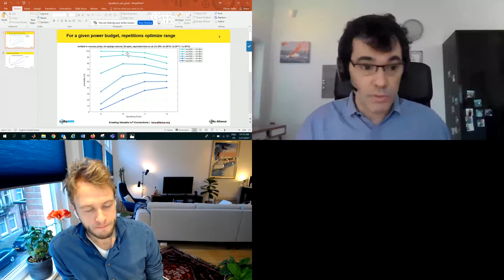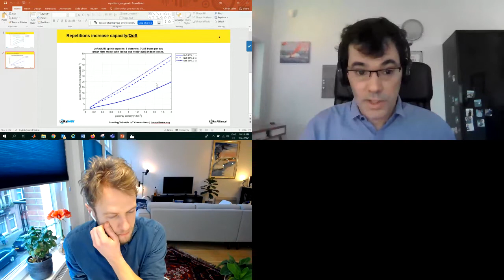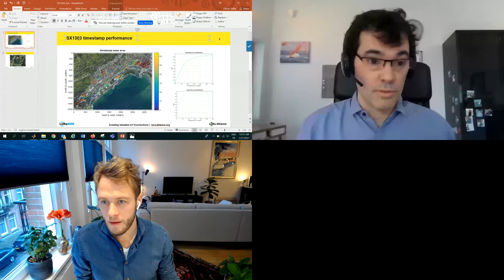The future of the LPWAN industry - Johan Stokking (The Things Industries) & Olivier Seller (Semtech)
An interview with Olivier Seller, co-inventor of LoRa®, about the direction and future of the LPWAN industry.